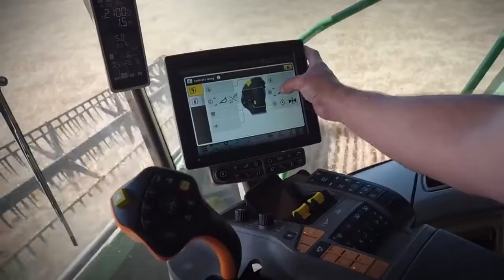The John Deere S700 Series combines - The 2018 Harvesting Solution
Meet the John Deere S700 Series combines... More efficiency, state-of-the-art technologies, automatic calibration, ultimate comfort & visibility. Get ready for a new era...